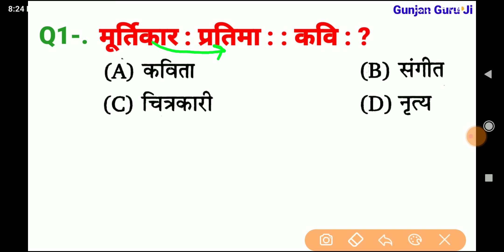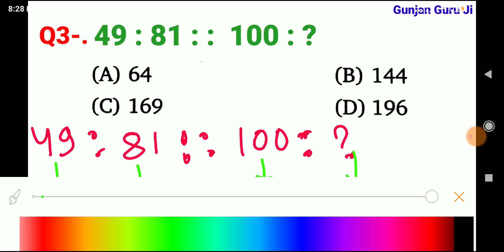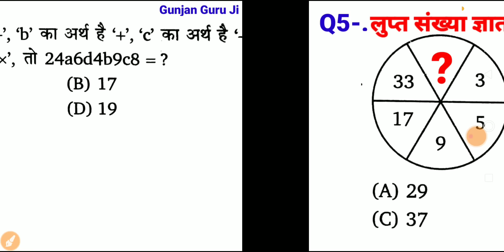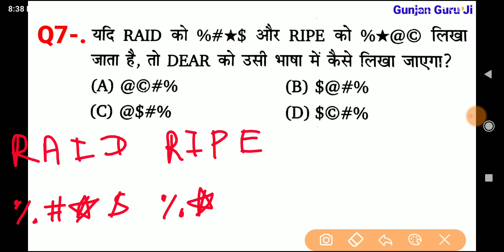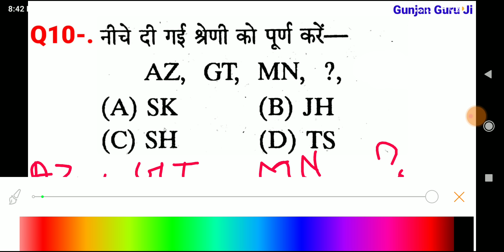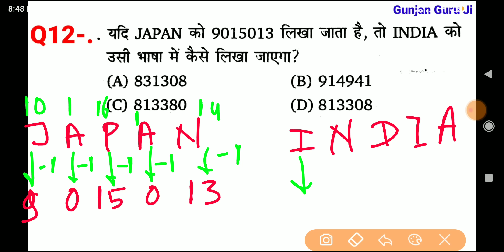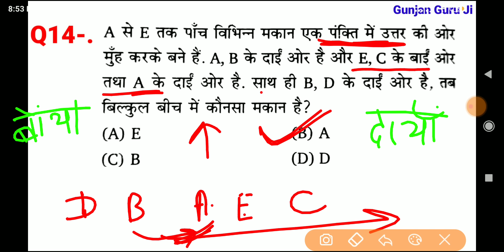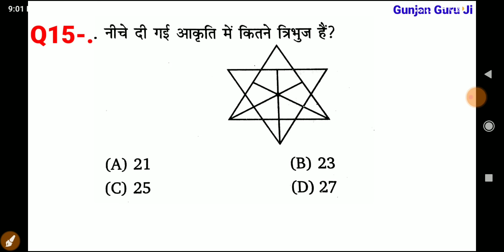रीजनिंग सेट प्रैक्टिस पार्ट 254 for SSC CGL MTS CHSL CPO GD ALP SBI DRDO IB DFCCIL NAVY ARMY GROUP D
रीजनिंग सेट प्रैक्टिस पार्ट 254 for SSC CGL MTS CHSL CPO GD ALP SBI DRDO IB DFCCIL NAVY ARMY GROUP D etc .

analogy reasoning
series reasoning
lupt sankhya reasoning
reasoning shortcut trick Hindi
सादृश्यता रिजनिंग
श्रृंखला रीजनिंग
रीजनिंग एसएससी सीजीएल एग्जाम
banking
 SSC CGL CPO MTS CHSL SBIPO RPF DRDO GROUP D NTPC BANK ARMY ALP IB ITBP CTET DSSSB UKPSC दरोगा IB DFCCIL etc